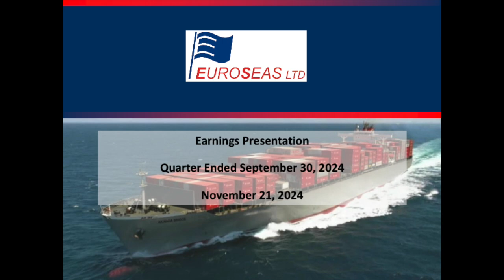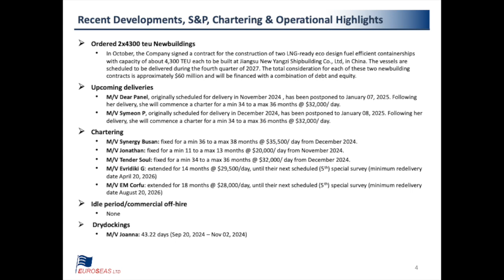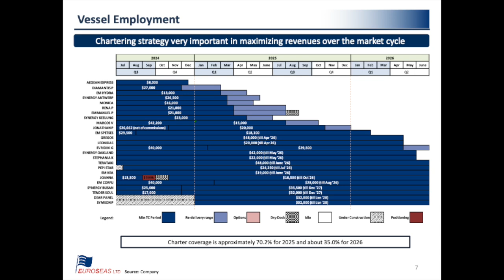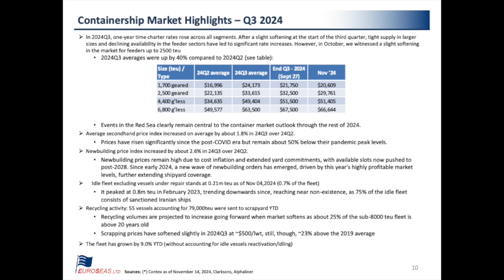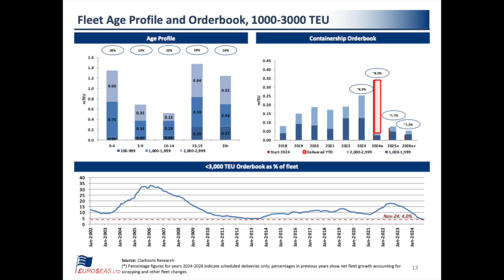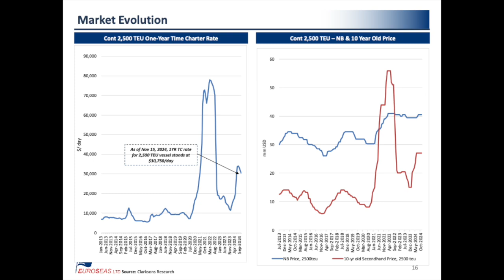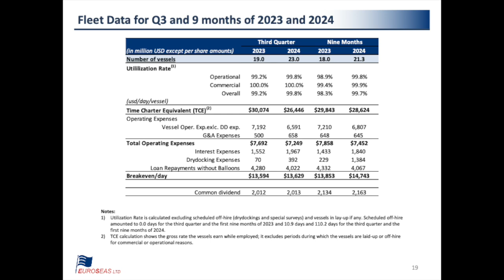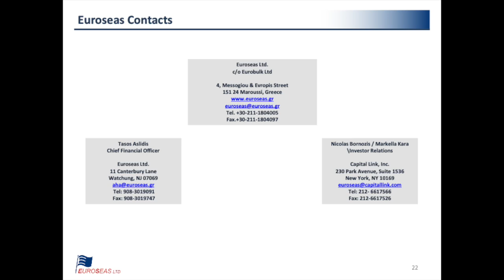Euroseas ESEA Q3 2024 Earnings Presentation